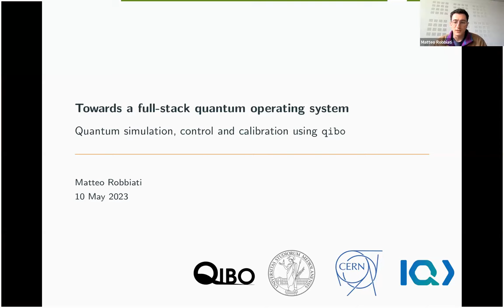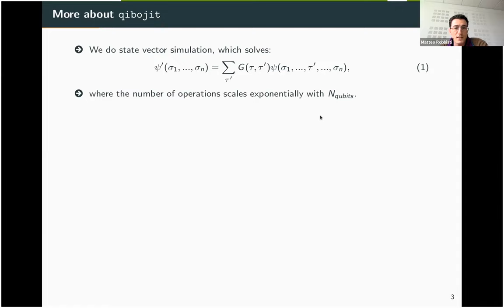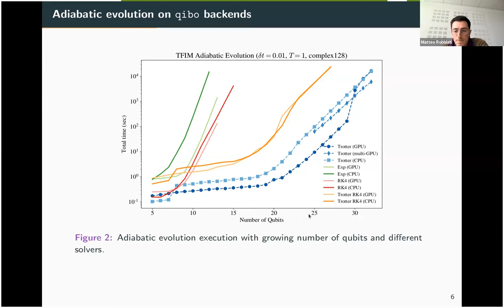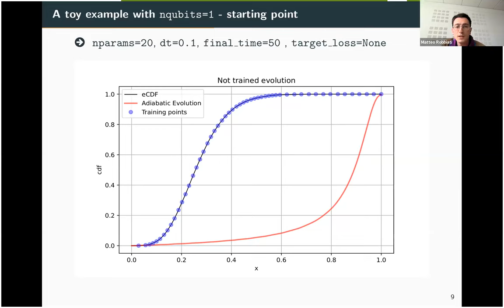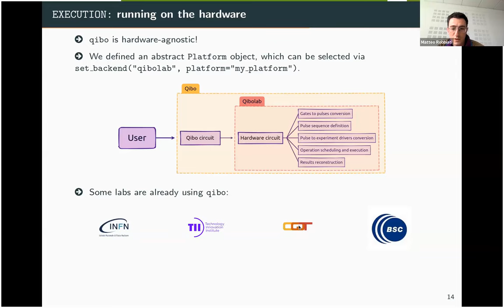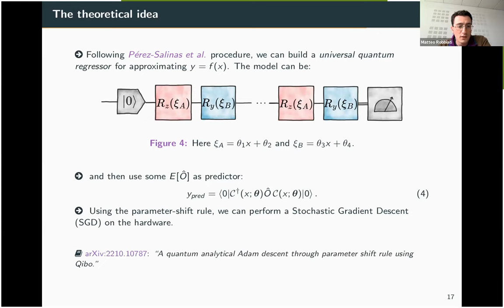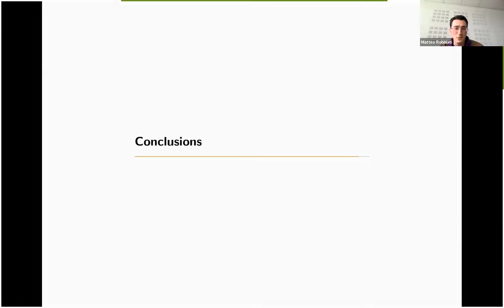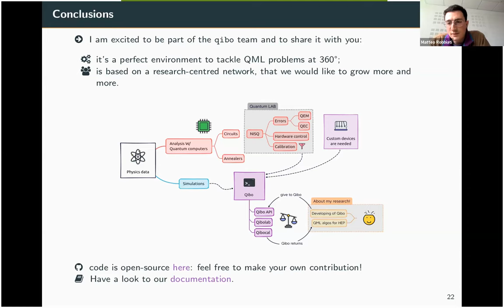Quantum simulation, control and calibration using Qibo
Abstract
We present the latest developments of Qibo, a full-stack and open-source framework for quantum computing. Qibo was initially born as a quantum circuit simulation tool, but over time we have developed new packages, through which quantum control (qibolab) and quantum calibration (qibocal) can be performed.

Through its modular layout for backend abstraction, it is possible to change effortlessly between different backends, including a high-performance simulator based on just-in-time compilation able to simulate quantum circuits with a large number of qubits (greater than 35). Again due to its modularity, qibo can easily be adopted as a tool for controlling and calibrating self-hosted quantum devices.

Our framework is designed for the research world; therefore, after briefly describing it, we will present some examples of work developed using Qibo in which we show the convenience of having access to a tool which can be used to design and test full-stack quantum algorithms.

Matteo Robbiati graduated in Physics from Università degli Studi di Milano in September 2022. In the same year, he started his PhD at the same university and is based at CERN, as a Doctoral student for the QTI-TH branch. His research is focused on Quantum Machine Learning algorithms for HEP, hardware-compatible optimization techniques and numerical simulation.  He is also part of the Qiboteam, in which he participates as a core developer of Qibo, a full-stack framework for quantum simulation, control and calibration.